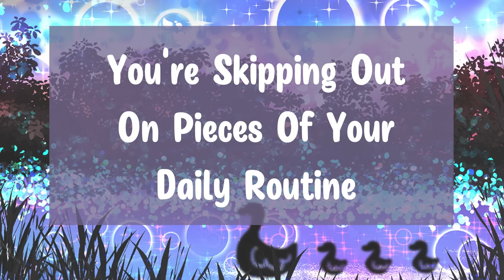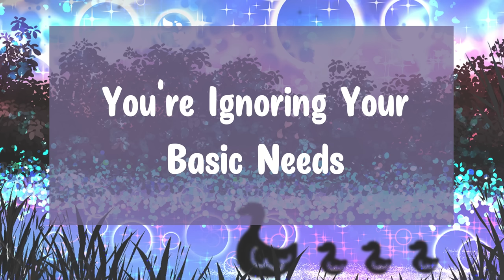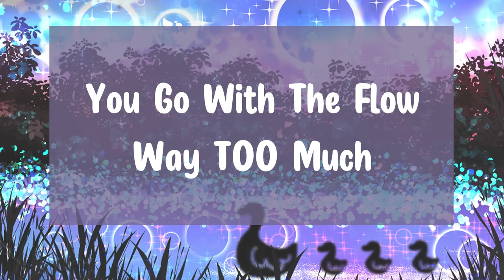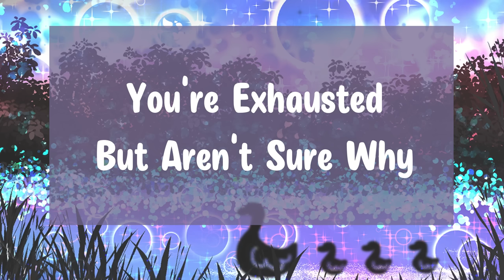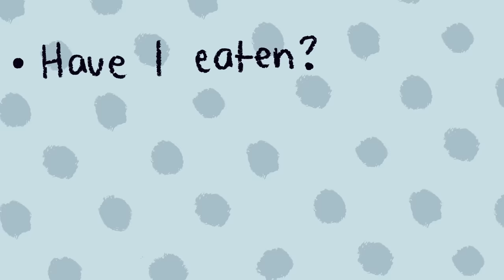5 Signs You’re In Survival Mode (And How To Get Out Of It)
Survival mode is our brain’s response when it perceives there is danger around us, even if nothing is happening. Survival mode can also tell us when we’re ignoring our brain’s cry for help for too long. Do you relate to these signs?

Writer: Brie Cerniglia
Script Editor: Denise Ding, Dawn Tan & Kelly Soong
Script Manager: Kelly Soong
YouTube Manager: Cindy Cheong

Shorts: @psych2goshort
Storytelling: @WholesomeAnimationbypsych2go

REFERENCES

Der, V. (2014). The body keeps the score: brain, mind, and body in the healing of trauma. Viking.

Harvard Health Publishing. (2018, August 1). Protect your brain from stress – Harvard Health. Harvard Health; Harvard Health.

Harvard Health Publishing. (2020). Understanding the stress response. Harvard Health; Harvard Health.

Stuck in Survival Mode: Insights into Turning Down Your Stress Level. (2014, November 6). UConn Today.

Why Survival Mode Isn’t the Best Way to Live. (n.d.). Psychology Today.